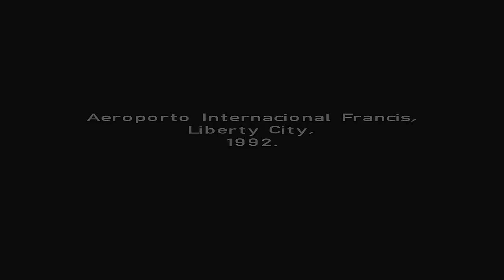130º Video: Como encontrar mod que trava parte 1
😊😊😊😊😊 Canais Disponíveis 😊😊😊😊😊

⚠️ Atenção todos os conteúdos presentes e apresentadas aqui neste video algumas são de minhas autoria e outras não, mas são
autorizadas pelos seus autores e todas são de inteira responsabilidade minha, e as musicas tocadas em meus videos não são de
minha autorias portanto eu faço uso somente as permitidas pelos autores ou as que youtube permitir.

😉 Atenciosamente: Geneilson Santana Dantas 😜